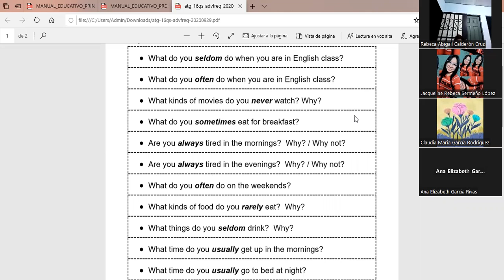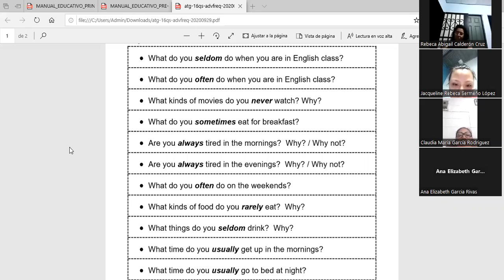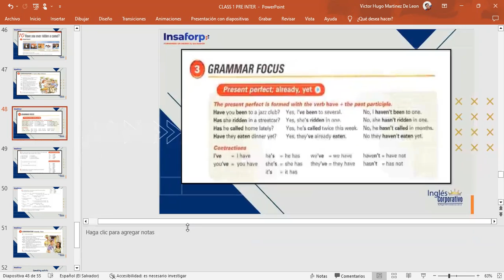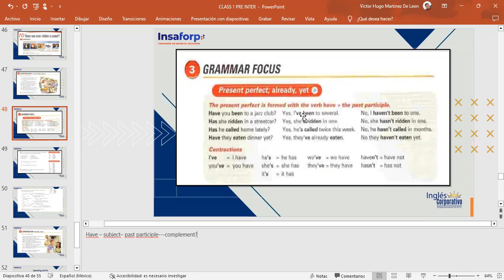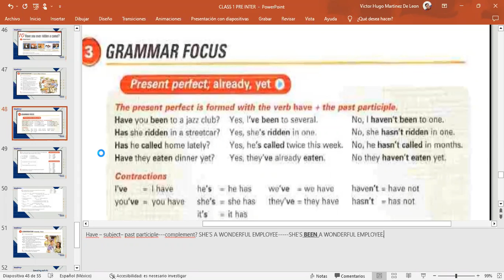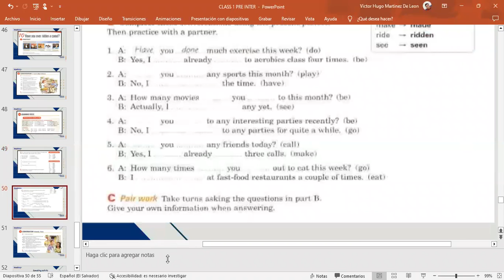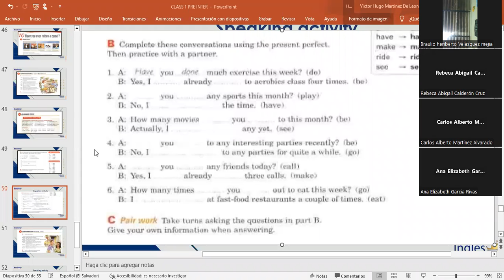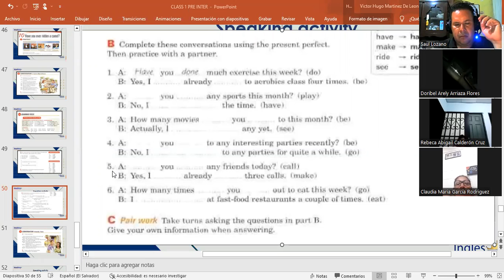CLASS 12-16-3-2023-FI-REGA-130-MARTINEZ DE LEON-PRESENT PERFECT